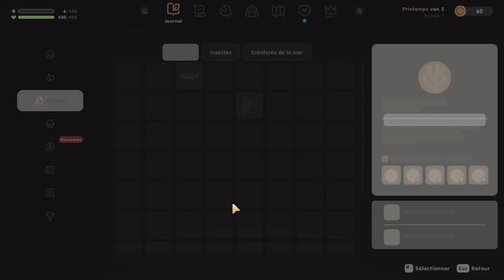Coral Island / Ep#4 : Le Musée et la Caverne / AlhiciaGamingTV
Bonjour et Bienvenue sur ma chaîne,  dans cette vidéo L'accès à la mine est enfin disponible. il est temps d'aller trouver du minerai . Le musée a perdu son contenu afin de subvenir aux besoins Coral islan. Scott, responsable du musée, en vue du travail gigantesque s'est retroussé les manches et me laisse la responsabilité de retrouver tous les artéfacts.

Si tu aimes les jeux de Simulation, Gestion et Survie ? et bien tu est au bon endroit car sur ma chaîne tu retrouveras des vidéos de Gameplay, de tutos sur des jeux Simulation, Gestion, et Survie tous les mercredis à 11h !

le jeu est également disponible dans le game pass.

 Et si tu veux  aussi booster la vidéo, pense au petit pouce bleu, puis n'hésites pas à partager la vidéo  laisser un petit commentaire, je te répondrais avec grand plaisir!!

Grâce à se lien ci-dessous tu peux avoir des jeux en promotion toute l'année! (et puis cela me permet de toucher une petite commission)!

Merci à vous d'avoir regardé cette vidéo!  🎄🎁Bon Réveillon de Noël à tous !!!🎁🎄